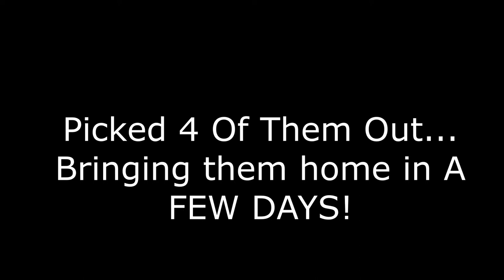Well HERE They ARE and WE GOTTA HURRY AND GET READY! - The Mac's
Hey y’all!
Seeing the New additions and gotta get ready to pick up!

Here is a link to amazon of some of the items we use around the farm:

Chicks and chickens
Egg incubator
Chicken water container 3.5 gallon
Single lamp clamp
Double lamp clamp
Heat bulb
Braggs Apple Cider Vinegar
Chicken feeder
Poultry electric net by Premier one

Garden
Silage tarp
No till broad fork
Grow trays
Micro green seeds
Organic plant tomatoes and vegetables food
Organic plant fruits food
Bone meal
Blood meal
Organic seed starting soil
Flamer thrower, weed control
Row cover
Hoops for row cover:
Row cover
Garden steaks
Weed fabric
Indoor grow light
Soil block maker
Shade cloth for plants

Cows:
Milk machine base
Milk machine claw stoppers
12v Solar fence Energizer
1/2 inch electric poly tape
2 inch T Post insulators
4 foot fiberglass temporary fence post
Basic H2 natural dewormer/cleanser
Butter mold
Kitchen mixer (sterling)
Reusable cheese cloth
Stainless steal funnel and filter

Miscellaneous farm items:
Women’s insulated bibs
Women’s bibs (rinsed hickory stripe)
Men’s dickies insulated bib overalls:
Knox electric cooler
DYI lip balm kit
Diaper rash cream 5oz tins
Zinc oxide
Skin salve 2oz tins
Bath bomb molds
Citric acid
6x6 round end shrink wrap
Bentonite clay
2 inch Round labels
Camera tripod
Smart phone tripod adapter/holder mount
Liquid Castile lavender soap
Foaming pumps for hand soap
Raw African Shea butter
Pure cocoa butter
Tea tree oil
Sweet almond oil
Madagascar grade B vanilla bean
Cotton serving dish covers
Glass mixing bowls
Brother sewing machine
Reusable Cheese Cloth
Cast iron
Cast iron